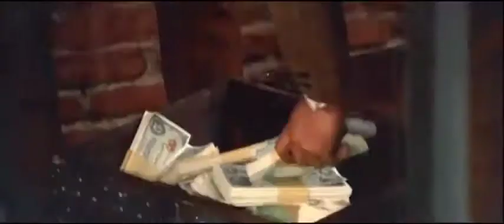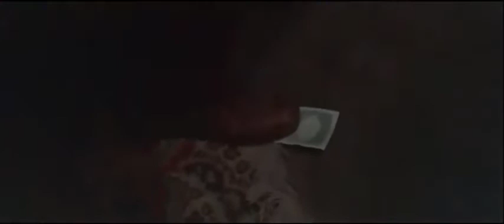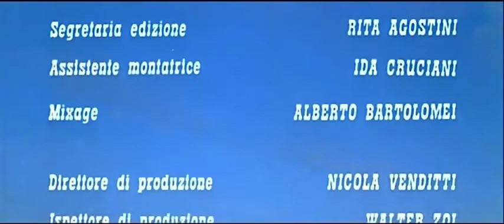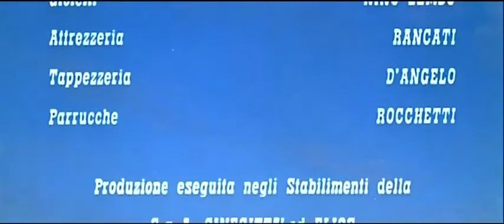WESTERN MOVIE HD - THEY STILL CALL ME AMEN - ENGLISH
THEY STILL CALL ME AMEN - OREMUS, ALLEUIA E COSI SIA (1973)

Chaco and his band of downtrodden men meet Così Sia (Amen), who always seems to get the better of them. He takes on the men with a plan to break into a Bank, not really for the money, but to get revenge on Rev.Smith with whom he has a bone to pick.

Original title : Oremus, Alleluia e Così Sia
Year : 1973
Running time : 88 min.
Country : Italy
Director : Alfio Caltabiano
Screenwriter : Alfio Caltabiano, Sandro Continenza
Cinematography : Guglielmo Mancori
Cast : Luc Merenda, Alfio Caltabiano, Katia Christine, Tano Cimarosa, Míla Beran, Renato Cestié, Flavio Colombaioni
Producer : Italian International Film
Genre : Western | Spaghetti Western